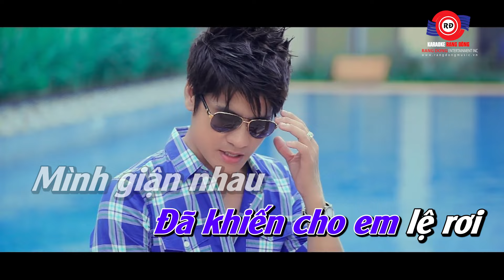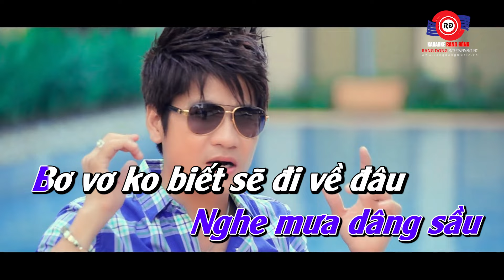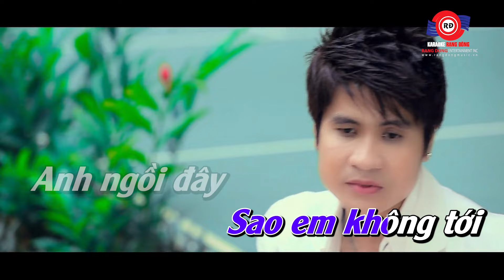MỘT TUẦN GIẬN NHAU - KARAOKE (BEAT GỐC) || LƯƠNG GIA HUY || Sợ gió mưa sẽ đưa ta xa rời nhau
🎤KARAOKE: MỘT TUẦN GIẬN NHAU - KARAOKE (BEAT GỐC) || LƯƠNG GIA HUY
🎤Sáng tác: Trần Phúc Thắng

Lời bài hát:

Từng ngày qua anh đã ăn năn người ơi
vì đôi lúc đã khiến cho em lệ rơi
Mình giận nhau cho tim nhói đau
như mùa đông mây đen dâng sầu
giờ vắng em anh biết phải làm sao
Đừng giận anh đừng nói những câu biệt ly
đời không em anh sống chẳng còn nghĩa chi.
Một tuần qua nghe yêu dấu phai
hởi người yêu xin em nghỉ lại
hãy thứ tha cho anh một lần thôi.
Chủ nhật mưa sao em không tới
anh ngồi đây nghe mưa dâng sầu
bơ vơ ko biết sẽ đi về đâu.

Sợ tình yêu sẽ tan vỡ mau,
sợ lời yêu thương xưa phai màu
sợ gió mưa sẽ đưa ta xa rời nhau

Một tuần qua đã cho anh hiểu
trong lòng anh yêu em rất nhiều
không ai có thể thay thế được em
Một lần thôi không sai nữa đâu
không để em sống trong u sầu
chỉ có em thôi chỉ yêu em mãi mà thôi .